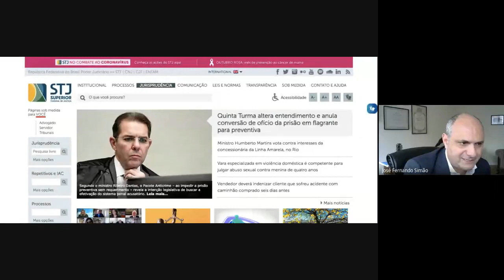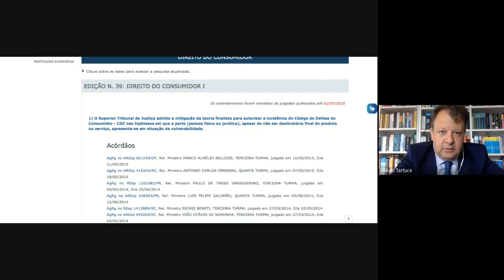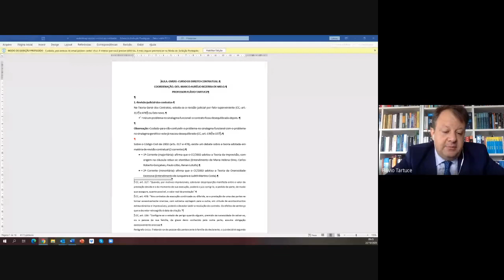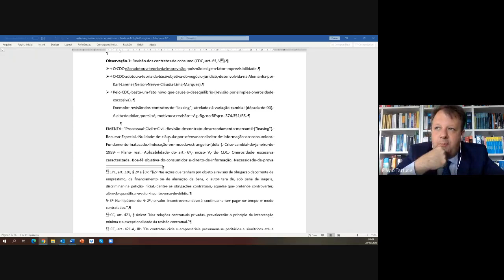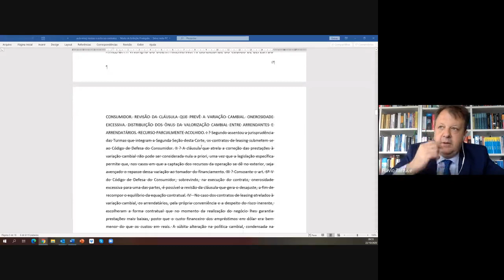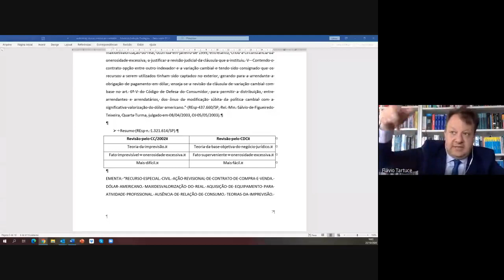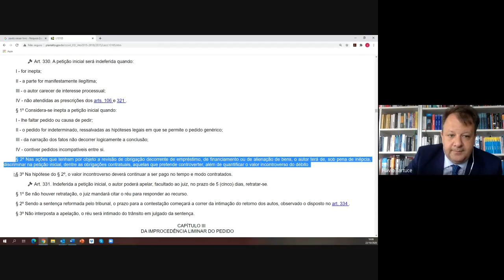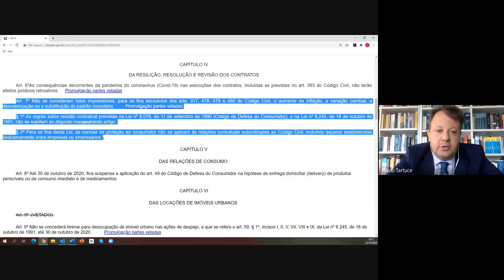Aula 31- Contratos de Consumo (Parte 1) (22/10/2020)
Hoje temos a ilustre presença do professor Tartuce para tratarmos do tema "Contratos de Consumo".
Bibliografia base:

GONÇALVES, Carlos Roberto. Direito Civil brasileiro. v. 3: contratos e atos unilaterais. 17ª ed. São Paulo: Saraiva, 2020.

SIMÃO, José Fernando. Direito civil: contratos. 2ª ed. São Paulo: Atlas, 2006.

SCHREIBER, Anderson [et al.]. Código Civil Comentado: doutrina e jurisprudência. 2ª edição. Rio de Janeiro: Editora Forense, 2020.

GOMES, Orlando. Contratos. 26ª ed. Rio de Janeiro: Forense, 2007.

SCHREIBER, Anderson. A proibição de comportamento contraditório. 4ª ed. São Paulo: Atlas, 2016.

MARTINS-COSTA, Judith. Os campos normativos da boa-fé objetiva: as três perspectivas do direito privado brasileiro. In: JUNQUEIRA DE AZEVEDO, Antonio; TORRES, Heleno Teveira; CARBONE, Paolo (coord). Princípios do Novo Código Civil brasileiro: homenagem a Tulio Ascarelli. 2ª ed. São Paulo: Quartier Latin, 2010, pp. 393/427.